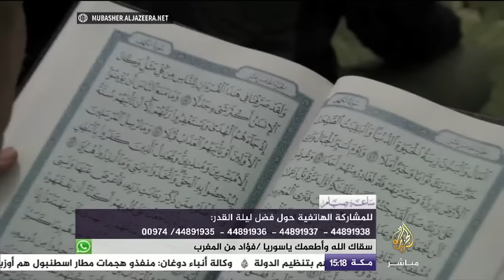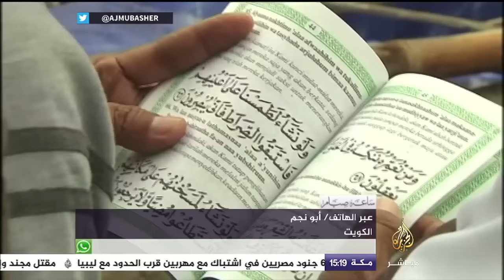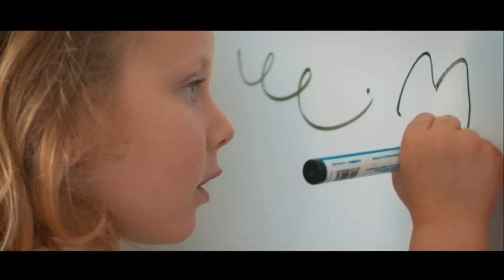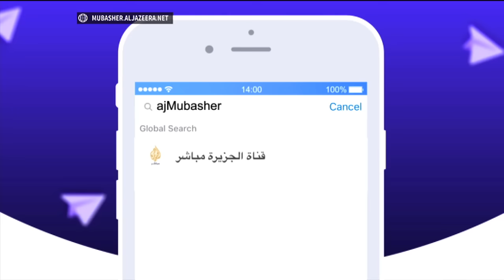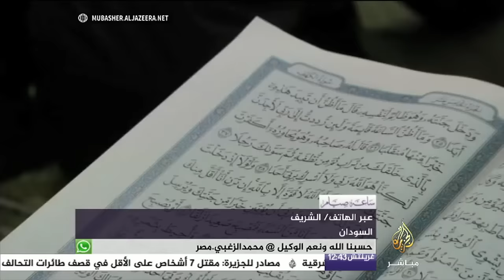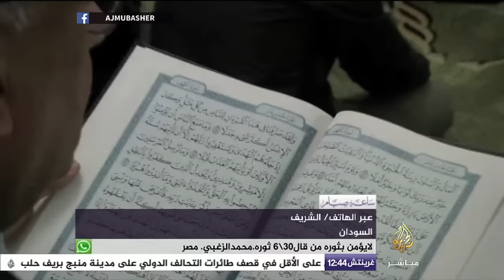ساعة صيام.. إحياء ليلة القدر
تقديم: أسماء علي وعمر فياض